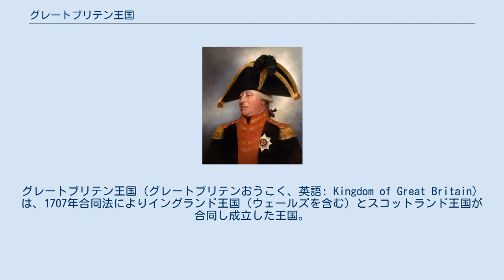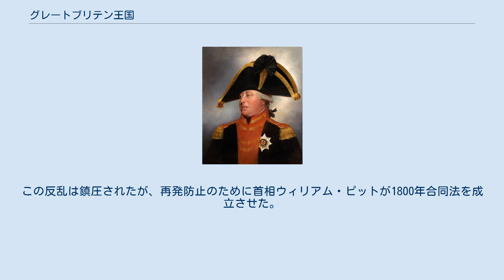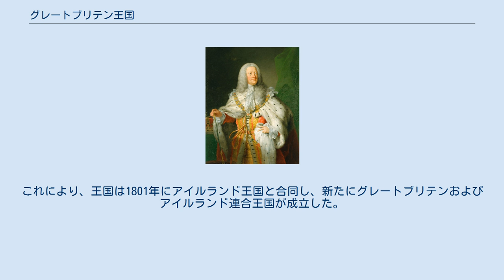グレートブリテン王国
グレートブリテン王国（グレートブリテンおうこく、英語: Kingdom of Great Britain）は、1707年合同法によりイングランド王国（ウェールズを含む）とスコットランド王国が合同し成立した王国。
グレートブリテン島全体を支配した、歴史上最初の国家である。
イングランド・スコットランド両国のこの合同は、現代まで続く連合王国（イギリス）の基盤となった。
 1603年にステュアート朝のジェームズ1世/6世がイングランドとスコットランドの王を兼ねて以来、両国は同君連合の関係にあったが、アン女王時代の1707年合同法により、両国の議会は統一されて一つの国家となった。
ただし、1999年にスコットランドの自治拡大政策によってスコットランド議会は復活することになる。
 アイルランド王国も1694年以降、イングランドに実効支配されていたが、このときは合同しなかった。
1254年以降、イングランド王室の個人領地になっているチャンネル諸島と1765年にマン島購入法で王室属領になったマン島も王国に合同しなかった。
 1776年にアメリカ合衆国が独立戦争でアメリカ合衆国側の勝利、独立し、1789年にフランス革命が勃発すると、アイルランドにおいても革命政権との連携があり、それが1798年のアイルランド反乱を引き起こした。
この反乱は鎮圧されたが、再発防止のために首相ウィリアム・ピットが1800年合同法を成立させた。
これにより、王国は1801年にアイルランド王国と合同し、新たにグレートブリテンおよびアイルランド連合王国が成立した。